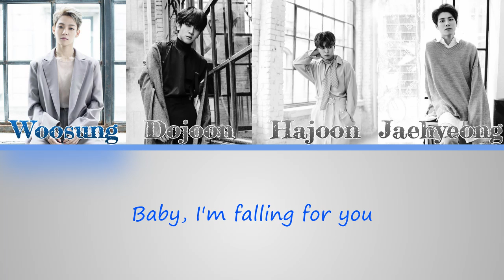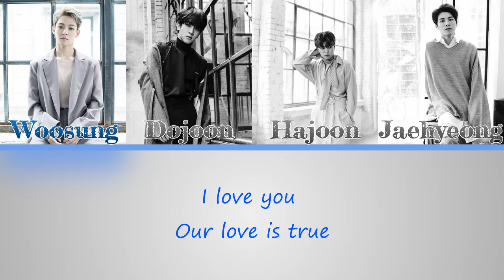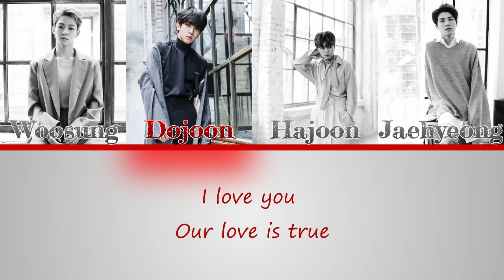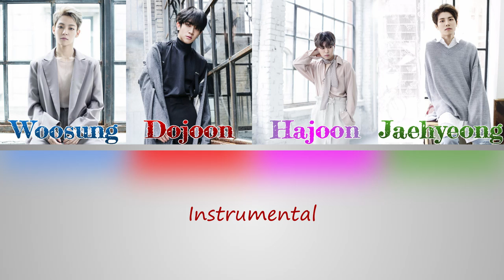The Rose (더 로즈) - I.L.Y. (Color Coded Lyrics Han|Rom|Eng)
Album: Void